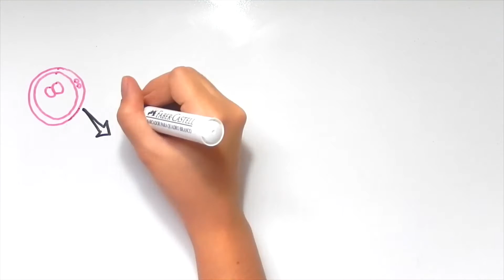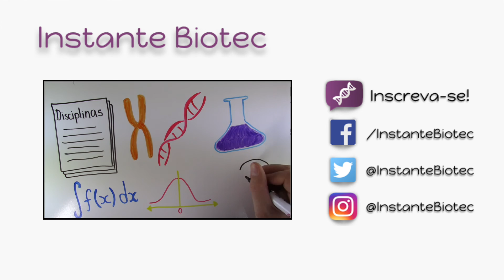1 ano de Instante Biotec | InstanteBiotec 27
14 de setembro de 2015 foi o dia em que publicamos o primeiro vídeo do canal. Inauguramos o canal falando sobre o que é biotecnologia, e agora vamos rever tudo o que aconteceu nesse primeiro ano do Instante Biotec!

Obrigada aos mais de 1200 inscritos que acreditam em nós e nos estimulam a continuar com este trabalho!! :)

Se você gostou desse vídeo, clique em curtir! =D